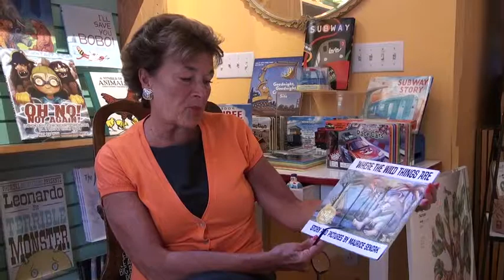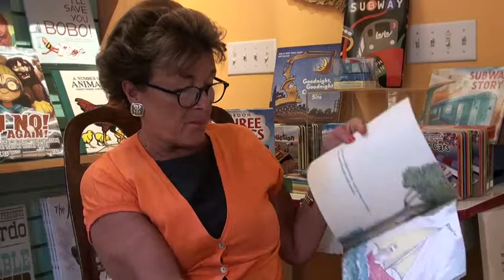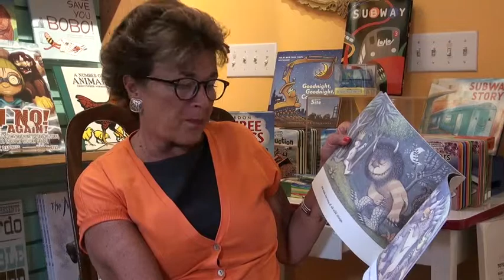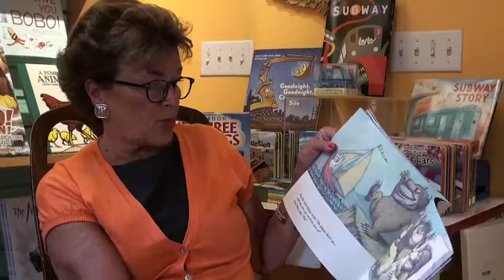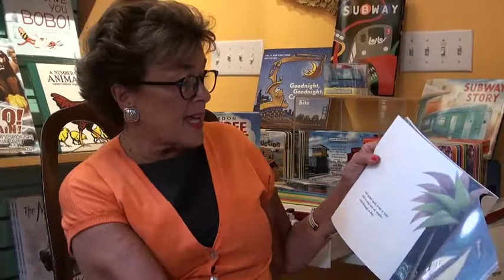Lee Roberts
Lee Roberts, Supervisor of the Town of Bedford reading, "Where the Wild Things Are" by Maurice Sendak.

Celebrate your right to read with Little Joe's Books and Banned Books Week!  Banned Books Week is an annual event celebrating the freedom to read. Typically held during the last week of September, it highlights the value of free and open access to information. Banned Books Week brings together the entire book community --- librarians, booksellers, publishers, journalists, teachers, and readers of all types --- in shared support of the freedom to seek and to express ideas, even those some consider unorthodox or unpopular. Join us, here and in house, with some of our favorite community members, as we embrace our freedom to read!